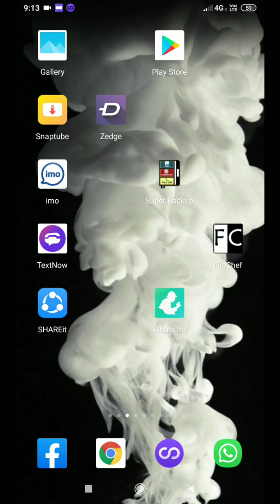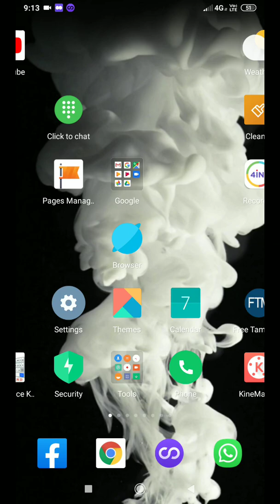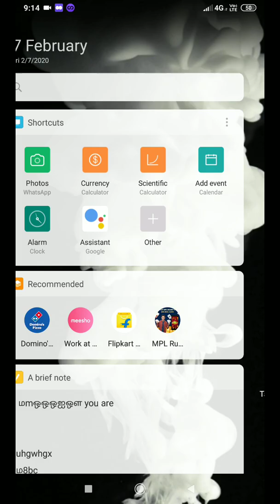Best Voice Screen Lock App For Android | Tamil Android Boys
🔥உங்கள் மொபைலை இப்படியும் Lock / Unlock செய்யலாம் 🔥

👉🏻வீடியோவை பாருங்கள்👈🏻